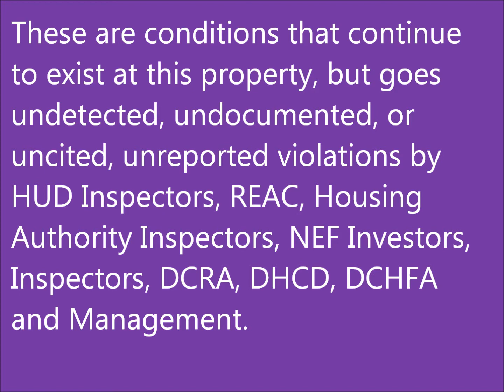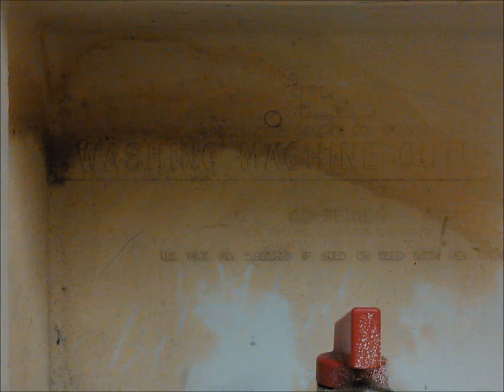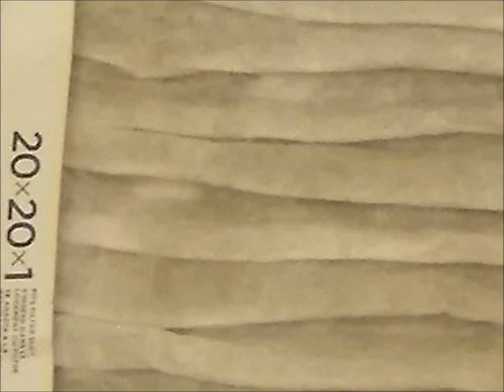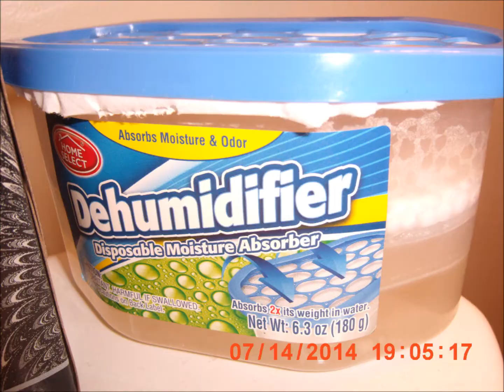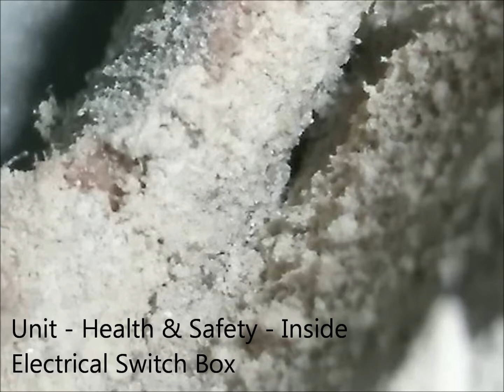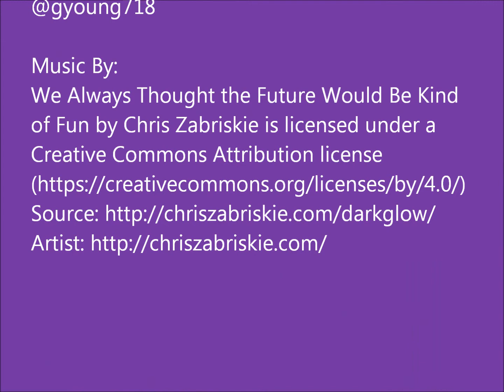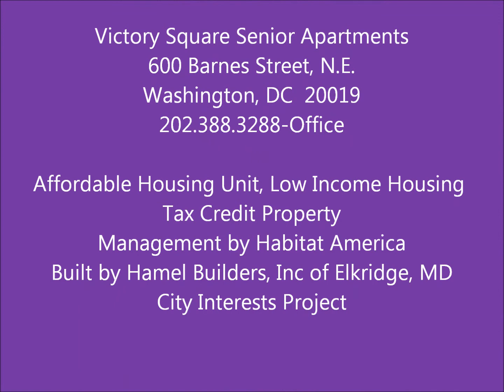HUD-Housing-Uniform-Physical-Condition-Standard-Victory-Square-Senior-Apartments-12312017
These are some of the conditions that have passed several inspections including HUD's Housing Quality Standards and Uniform Physical Condition Standards Inspections. Where does "Best Practices" come in?